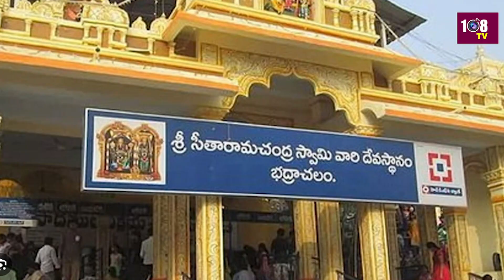ఈ నెల 13 నుంచి వైకుంఠ ఏకాదశి అధ్యయనోత్సవాలు | Vaikunta Ekadasi Adhyayanotsavalu | 108TV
108TV Telugu Live is a 24/7 news channel in Andhra Pradesh and Telangana.